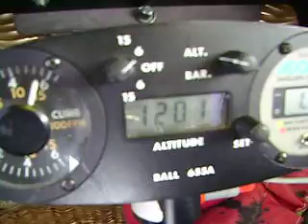Roger Hanrdahan Sky Dives out of the Sucker Hole Balloon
12,000 feet above seal level over Belen, New Mexico.  Roger Handrahan goes crazy as he falls from the balloon